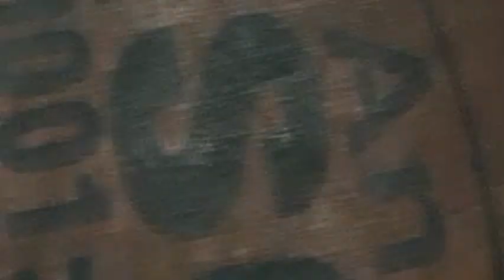How to make clay without gule|மைதா மாவு இருந்தால் விளையாடும் கிளே சுலபமாக செய்திடலாம்....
மைதா 1கப்
எண்ணெய் 2ஸ்பூன்
வண்ண கலர்
தண்ணிர்
உப்பு 4ஸ்பூன்